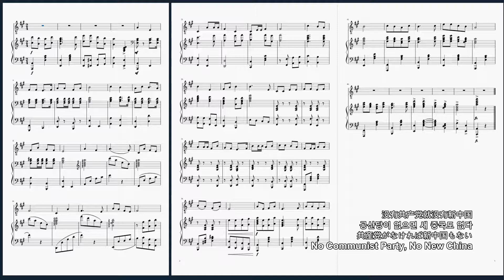공산당이 없으면 새 중국 없다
중국의 "공산당이 없으면 새 중국도 없다" 악보를 만들고 한국어로 번역해 봤습니다.
I made "No Communist Party, No New China" sheet music and translated it into Korean.

没有共产党就没有新中国
沒有共產黨就沒有新中國
공산당이 없으면 새 중국도 없다
No Communist Party, No New China
共産党がなければ新中国もない

피아노(piano)